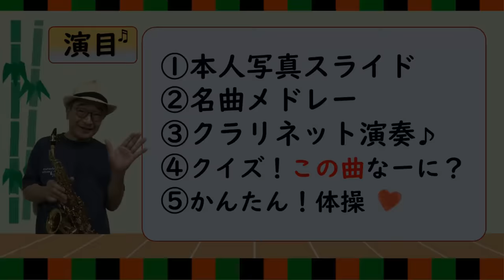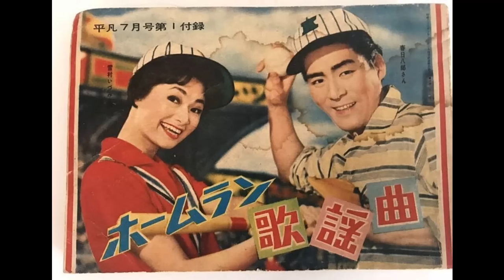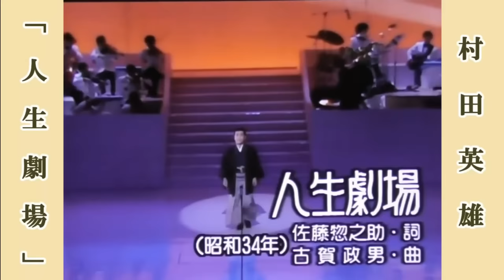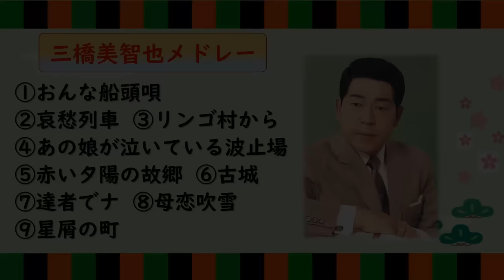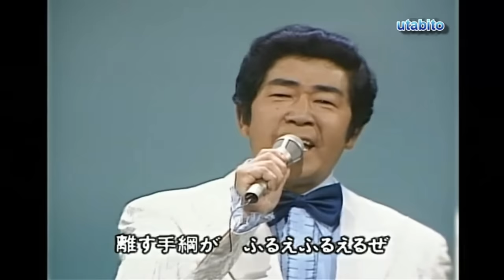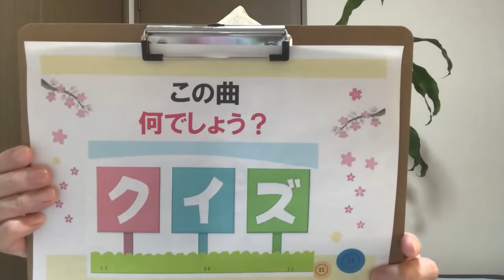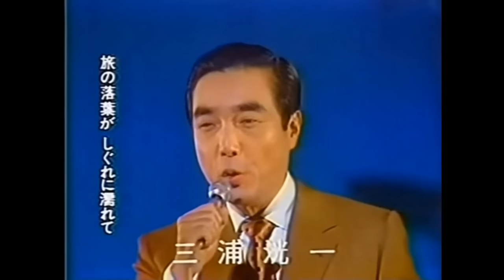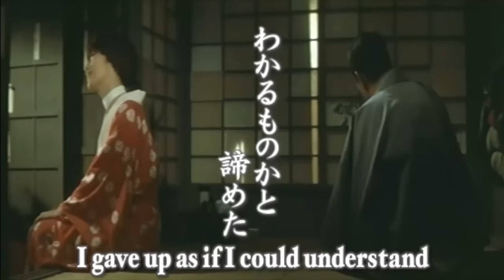【高齢者向け】演奏・体操・歌・クイズ・レクリエーション～演歌三羽烏～村田英雄・三橋美智也・春日八郎・てげてげおじさん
高齢者向け（グループホームなど）のレクレーション（レクリェーション）として楽しいひと時をお過ごし頂ける放送です。
ご興味頂けるテーマを決め、エピソード、昭和歌謡、戦後歌謡、懐かしの映画、クイズ、楽器演奏、カラオケ、健康体操・リズム体操など盛り込み
くりかえして鑑賞して頂ける映像を公開します。

再生リストは下記をご覧ください。